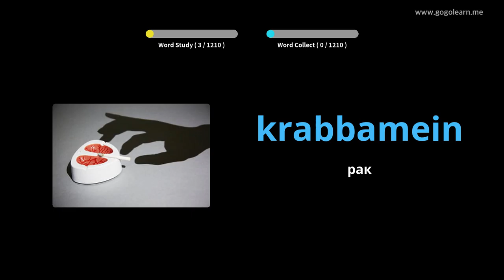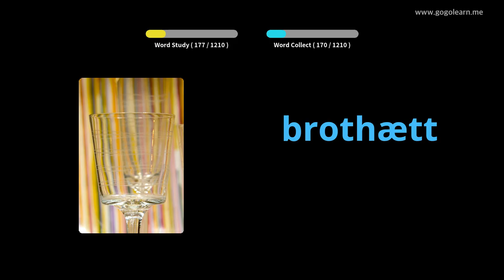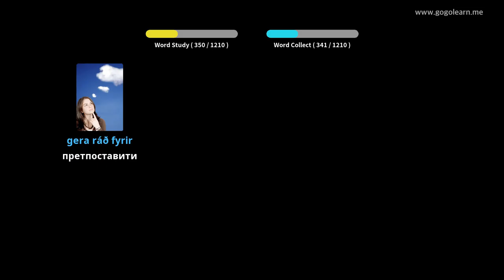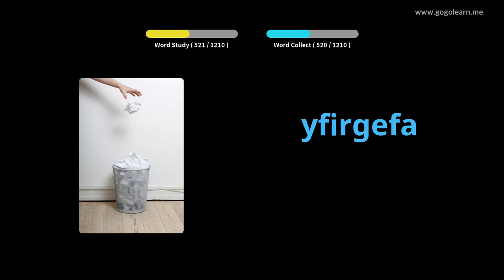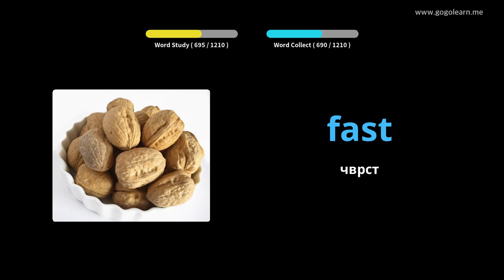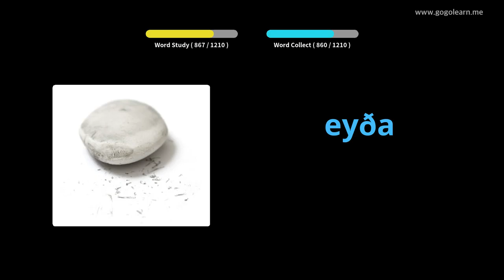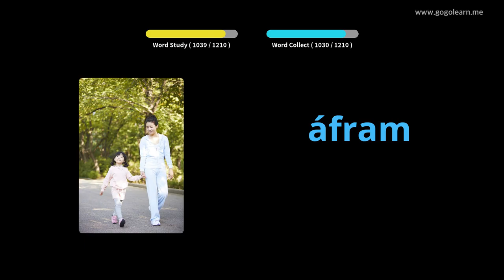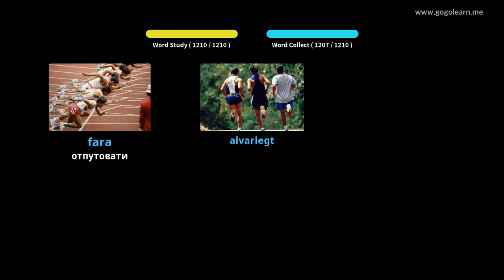Исландски речник | Golearn